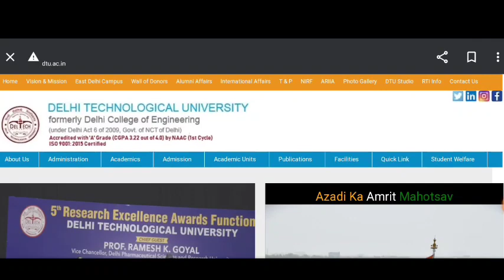(UPDATE)🔥DTU BBA BA ECONOMICS ADMISSION Process application form Cut offs fees complete details 2022